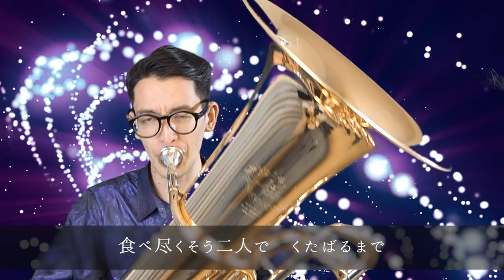米津玄師「感電」チューバで演奏してみた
0:00 イントロ（トーク）
0:14 米津玄師「感電」

↑こちらからお借りしました！

こんにちは。たむTubaです。

２回目の動画は米津玄師さんの「感電」をお届けしました。
私は米津玄師さんの曲が大好きで、この曲はチューバで演奏したらめっちゃかっこいいだろうなと思って選びました。

チューバでこの曲を演奏するにあたって、高音域が非常に難しかったです。ヘ音の五線の上の上のCis（ド♯）が途中出てきて、何度録り直しが必要だったか...
また、この曲はハモリが、下ではなく上についているので（高い！！笑）、目立たないハモリに一番労力を注ぎました！ハモリにもご注目ください！

皆さんにチューバの魅力を知っていただきたいと思い、まずは親しみのあるJ-POPの楽曲を中心にアップしていきます！
クラシックの名曲や本格的な作品もこれからたくさん上げていく予定ですのでお楽しみに♪
やってほしい企画や曲などありましたらコメントいただけると幸いです！

◇たむTuba

本名、田村相円（そうえん）。

1997年米テキサス州生まれ。
山口市立小郡中学校、就実高等学校（岡山県）を経て国立音楽大学を首席で卒業。矢田部賞を受賞する。

テューバを池田幸広、佐藤和彦、近藤陽一の各氏に師事。室内楽を齋藤充、安東京平、井手詩朗、阿部麿、André Henryの各氏に師事。
またØystein Baadsvik、Justin Benavidez、Matteo Magli、David Zambonの各氏に指導を受ける。

2020年第36回ヤマハ管楽器新人演奏会、第90回読売新人演奏会に出演。
第48回、第50回岡山学生音楽コンクール1位、第17回日本ジュニア管打楽器コンクール銀賞、第4回JETAソロコンクール3位受賞、第36回日本管打楽器コンクール入賞(5位)、第24回コンセールマロニエ21入選。

現在、東京藝術大学大学院在学中。

オンライン・クラシック音楽事務所「OMA artists」

◇使用機材

楽器：F管 B&S 3099
マウスピース：VOLARE-F（オリジナル）
マイク：Zoom H6（XYカプセル）、PDM-57
カメラ：iPhone 11 pro、Olympus Pen-F